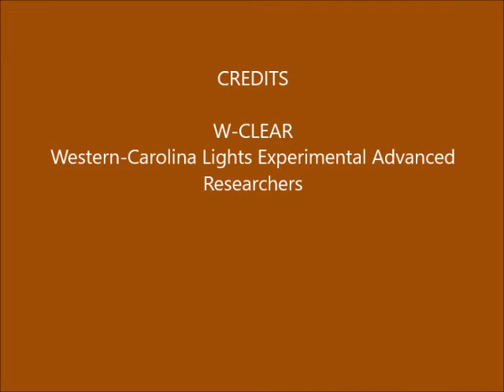Brown Mountain Lights Camera 2 March 01-02, 2017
Dusk-to-dawn 60-second images. Cloudy early with mostly clear after midnight. Some vehicle lights on Dogback, early.  No anomalies.